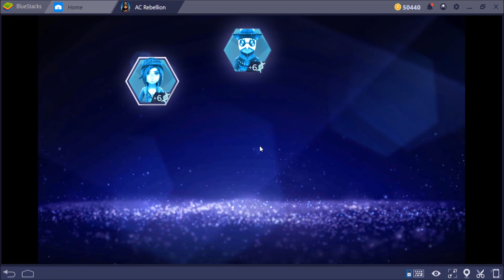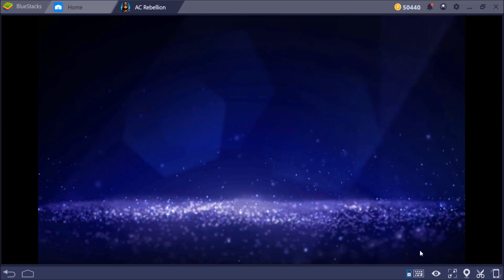10 CUBE OPENING | ASSASSIN'S CREED REBELLION GAMEPLAY ANDROID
Opened up 10 cubes and Recruited an Epic Character!

Join Ezio, Aguilar, Shao Jun and other legendary Assassins in new adventures! Build your own Brotherhood and infiltrate the Templars’ strongholds in the first Strategy-RPG of the Assassin's Creed universe!

Experience a completely new take on the franchise Heroes and gameplay:

BUILD YOUR OWN BROTHERHOOD
Rediscover the legends of the Assassins Order as never seen before.
Team up with more than 40 characters, including Ezio, Shao Jun, Aguilar and many other new characters.
Train and promote them to the highest ranks to strengthen your Brotherhood forces and defeat the Templars’ plans.

MANAGE YOUR HQ
Develop your fortress as your Brotherhood grows, increase its power and improve your Assassins’ skills.
Build new rooms, craft new equipment, gather resources or create new medicine.
Collect DNA fragments to unlock new heroes and upgrade their abilities.

INFILTRATE TEMPLARS STRONGHOLDS
Send your Assassins team on covert missions throughout Spain.
Choose the perfect combination of heroes to achieve the objective.
Develop your own strategy and use your Assassins’ unique skills to infiltrate the Templar strongholds and stop their plans.
Fight your way through, or apply a more stealthy approach? Choose wisely.